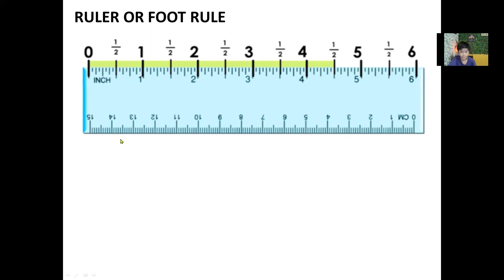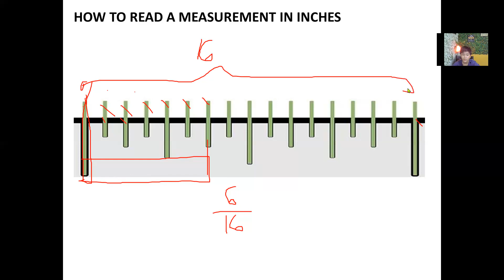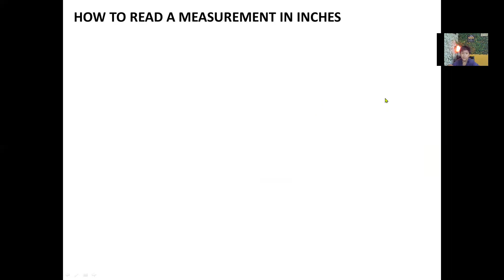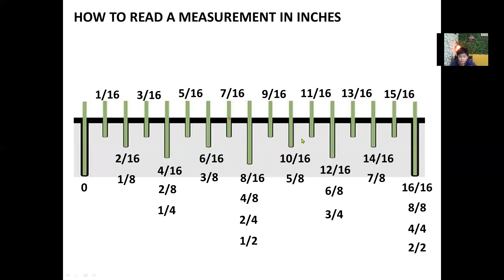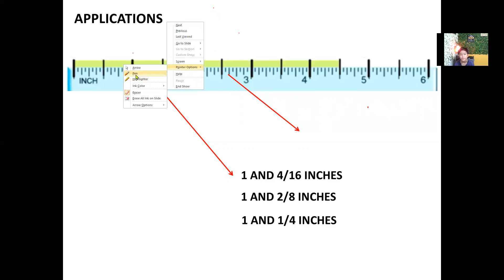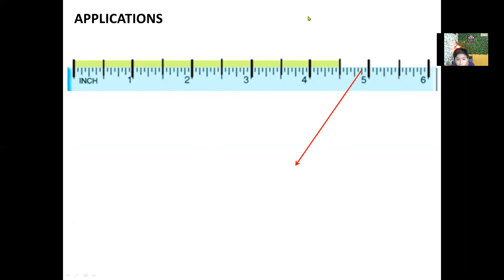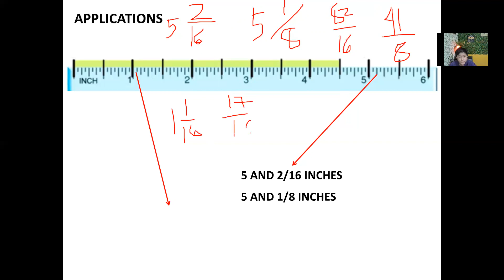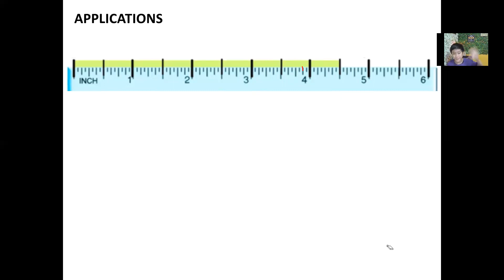MEASUREMENT how to read a measurement using a RULER